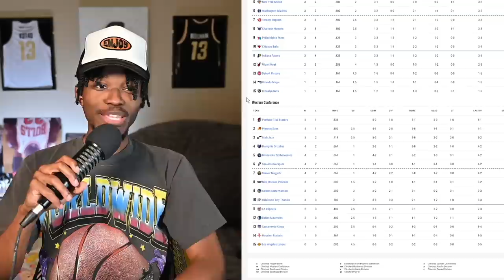The Brooklyn Nets Are Hard To Watch...